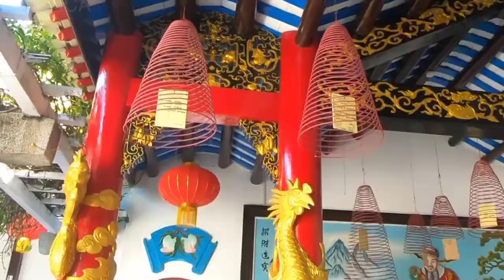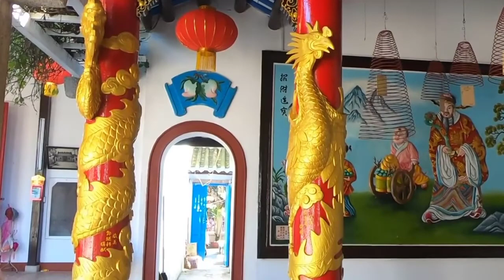[OFFICIAL MV]DIỆU HIỀN DU LỊCH PHỐ CỔ HỘI AN||THÌ THẦM PHỐ XƯA||NGUYỆT KIM SƠN-VĨNH ĐIỆN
CA SỸ DIỆU HIỀN
DU LỊCH PHỐ CỔ HỘI AN
TÁC PHẨM:THÌ THẦM PHỐ XƯA
LỜI THƠ:NGUYỆT KIM SƠN
SÁNG TÁC NHẠC:NS VĨNH ĐIỆN|
TRÌNH BÀY:CA SỸ DIỆU HIỀN